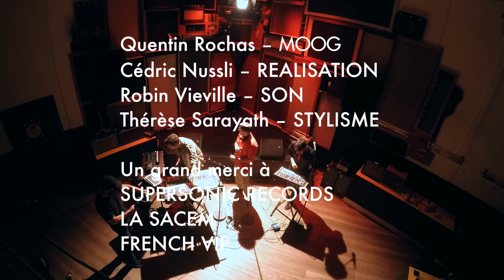RAVAGES - Rouge Soleil (Live)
Réalisation : Cédric Nussli
Son : Robin Vieville
MOOG : Quentin Rochas
Stylisme : Thérèse Sayarath
Merci à La Pieuvre (Alexia et Mike ❤), au Supersonic, à ARV Copenhagen, à la Sacem, et à French VIP.